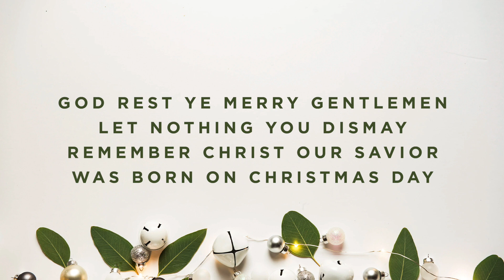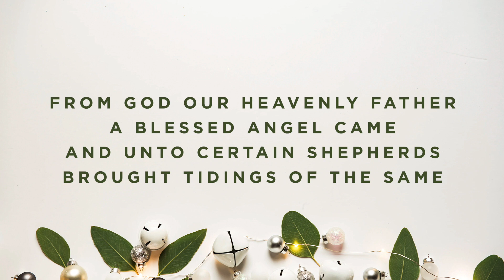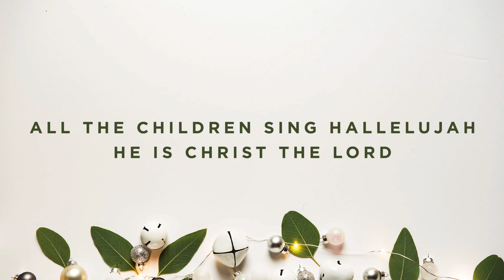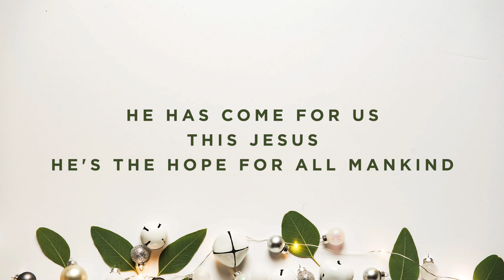He Has Come For Us - F#/Gb - Instrumental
Timestamps:

Vamp - 0:00
Intro - 0:07
Verse 1 - 0:14
Pre-Chorus: 0:36
Chorus - 0:50
Verse 2 - 1:20
Pre-Chorus - 1:41
Chorus - 1:56
Bridge - 2:25
Bridge - 2:40
Chorus - 2:54
Tag - 3:23
Outro - 3:27
End - 3:52